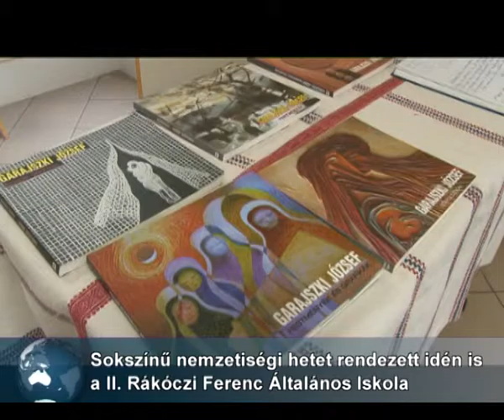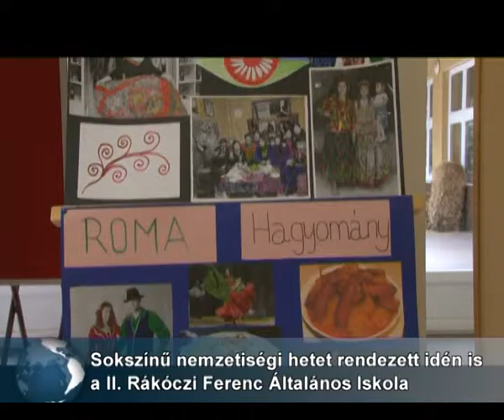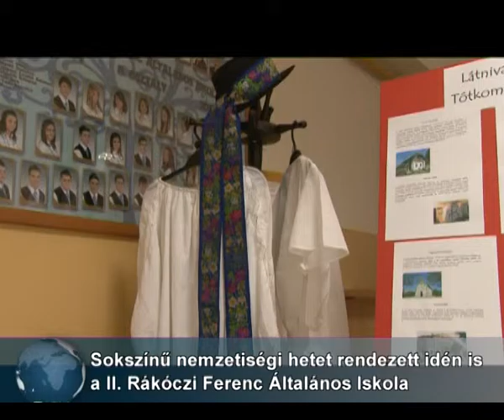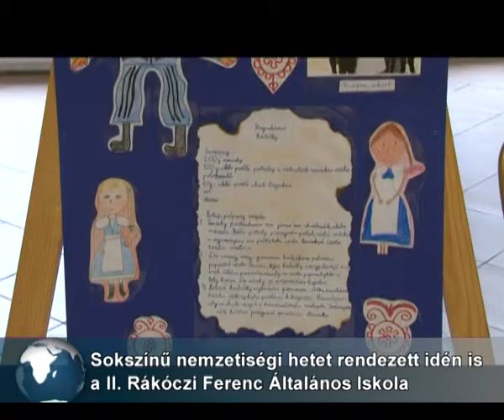Nemzetiségek Napja - II. Rákóczi Ferenc Általános Iskola (2015)